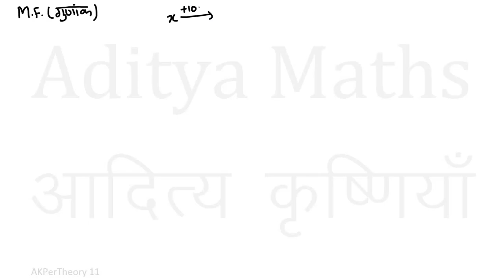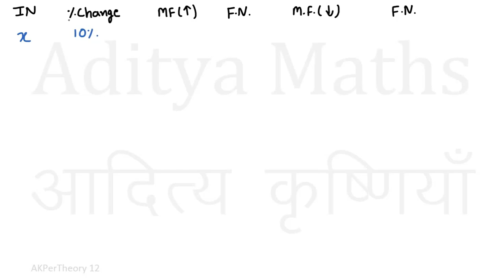Percentage Part 04 Multiplying Factor Theory By Aditya Maths Krishnia for SSC and Others